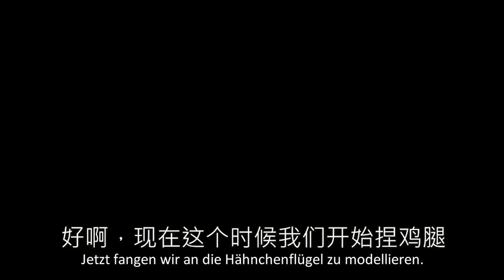龙吟炸鸡腿，骨头重复使用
德国小哥和严爷爷第一次尝试龙吟炸鸡腿，风靡德国的素食面筋还有如此吃法。（德国留学生福利：德语字幕）

特别感谢在Patreon上支持我的：
Vielen Dank für meine Unterstützer:
Vielleicht du?